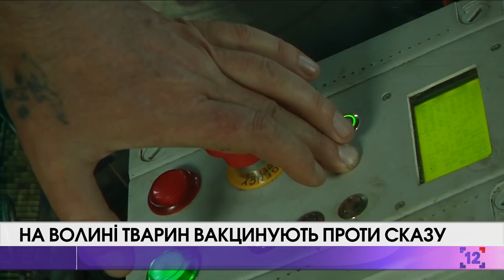На Волині тварин вакцинують проти сказу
На Волині розпочалася авіавакцинація диких тварин. Антиген проти сказу звірів розкидають по всій області із трьох літаків і у кожного - окремий маршрут.